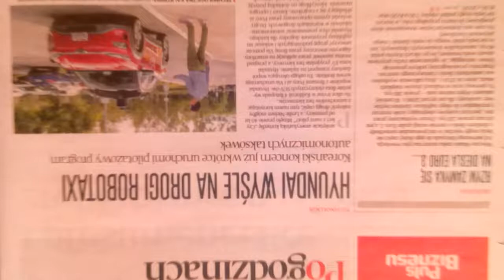DZIECI SZYBC. REAG. OD FARYZEUSZY,TYLKO WIELKI UCISK I ARMAGEDON ZASKOCZY!!!!!!!!!!!!!!!!!!!!!!!!